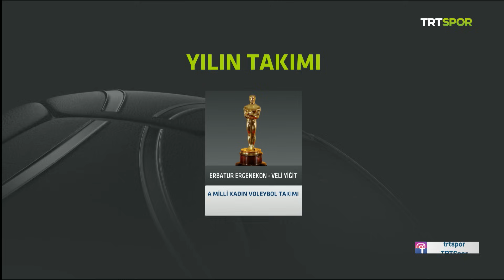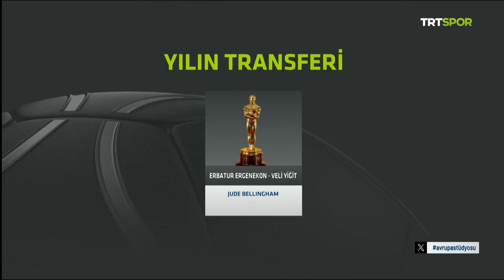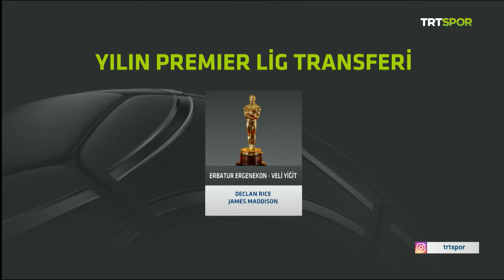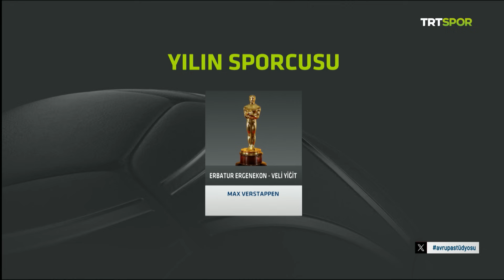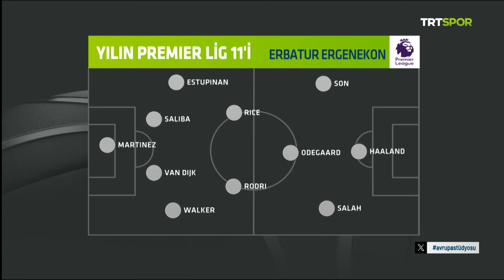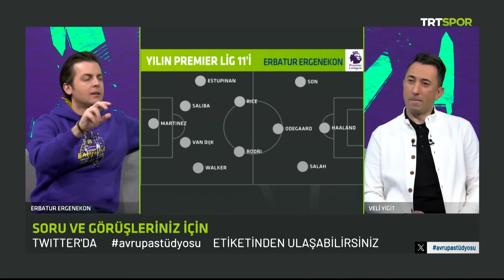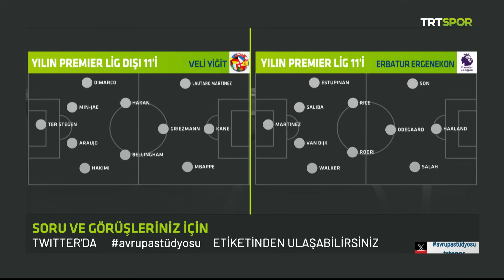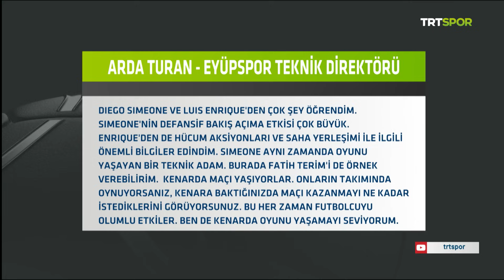2023'ün en'leri, futbolun yeni dahisi: Xabi Alonso | Avrupa Stüdyosu